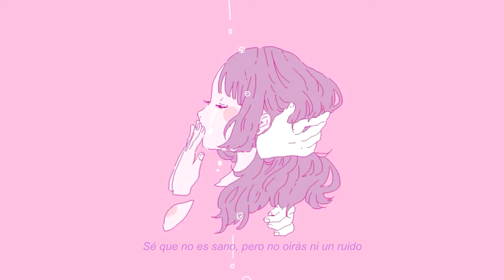mxmtoon - feelings are fatal (sub español)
~Lyrics~

It’s always for you
And never for me
I need it to stop
So let me tell you, please

I'm always sad
And I'm always lonely
But I can’t tell you
That I'm breaking slowly

Closed doors
Locked in, no keys
Keeping my feelings hidden
There is no ease

And I want to be able
To open up but,
My feelings are fatal

Must I keep it inside
I need to let go
And I swear that I've tried

But opening up
Means trusting others
And that’s just too much
I don’t want to bother

So I'll keep it inside
And bury it deep
I know it’s not healthy
But you won’t hear a peep

Though I'm always sad
I could never tell you